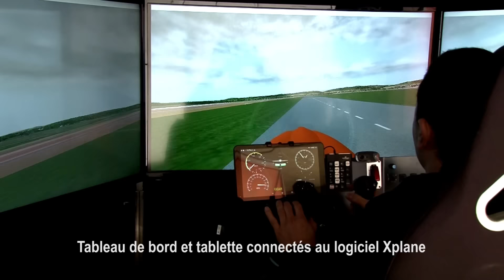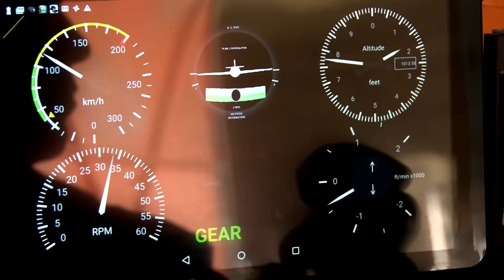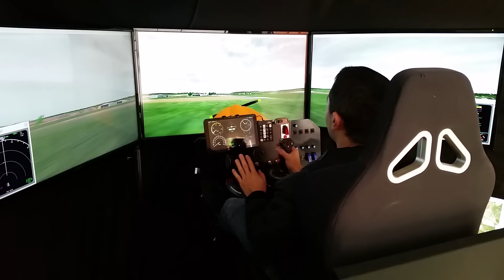Simulateur de vol -Jean-Marc Imbert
Simulateur de vol 2 axes, avec Xplane, tableau de bord avec retour des instruments sur tablette wifi.
Wifi intégré au simulateur.
3 écrans de 1m07 avec 140 degré de visibilité.
Avion, Ulm, Hélicoptère...
Poste instructeur pour le contrôle, changement de météo, panne etc...